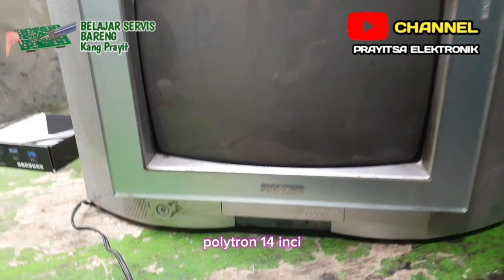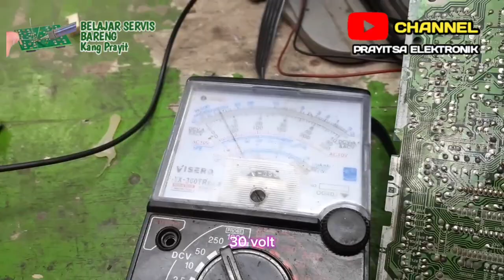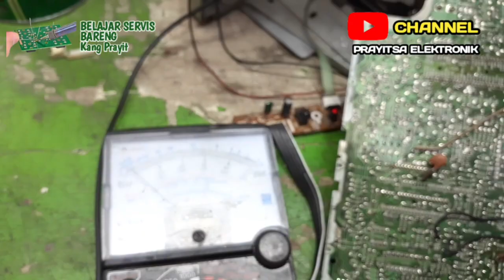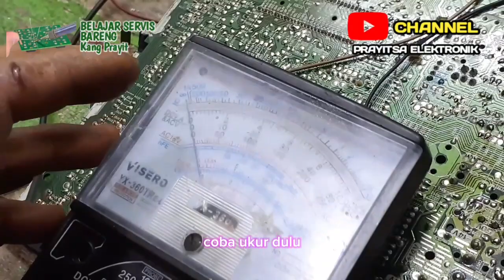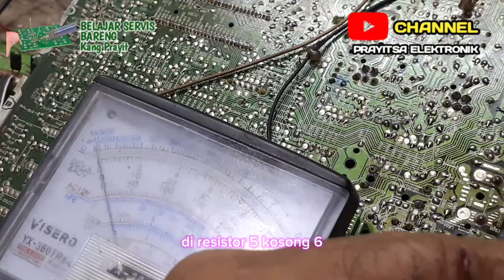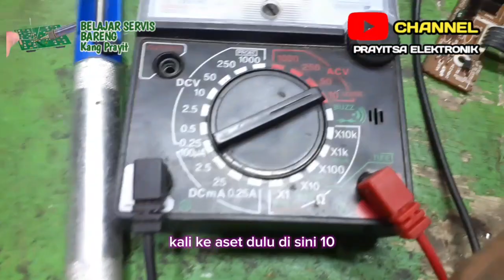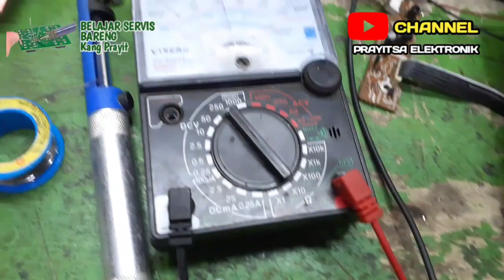servis tv polytron layar gelap indikator menyala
mengatasi tv polytron 14 inchi.indikator menyala tapi layar gelap.setelah di lakukan pengecekn di lakukanya oergantian otocopler.tv langsung normal.
tag#tvpolytron